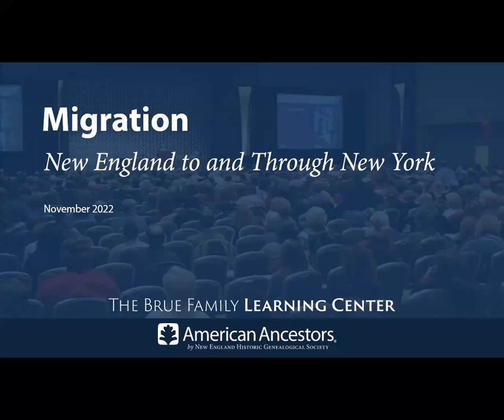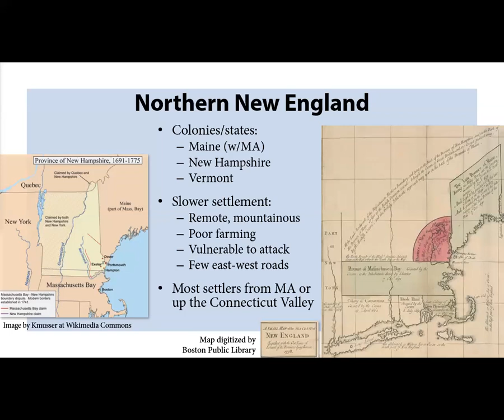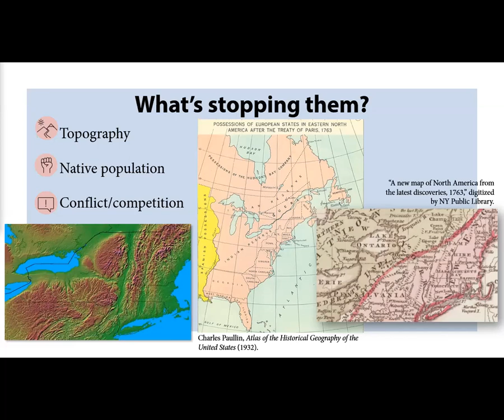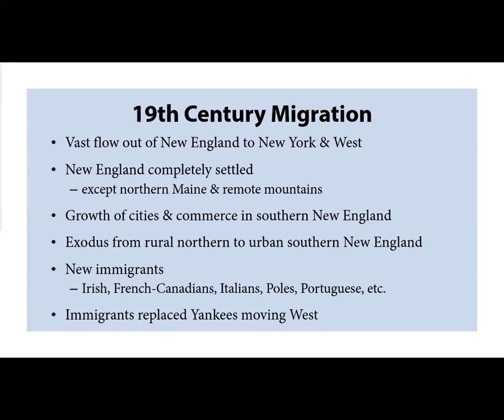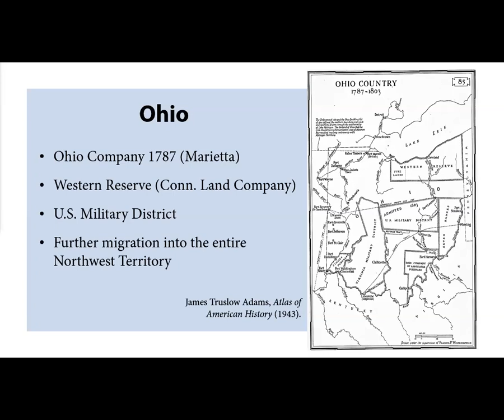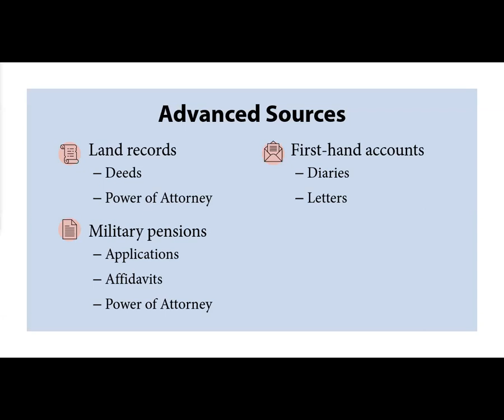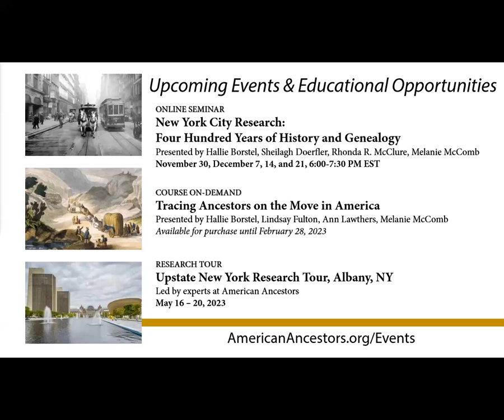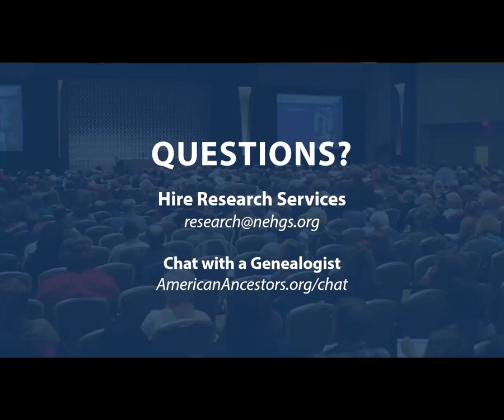Migration: New England To and Through New York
Live Broadcast: November 10, 2022
Presented by Kyle Hurst

New York has been called “the first West for New England” because so many New Englanders settled there before continuing westward. Understanding patterns of settlement, expansion, and migration can help identify your ancestor’s deep New England roots. In the next hour or so, we’ll look at the historical context, records, and research strategies for tracing ancestors on the move in the Northeast.